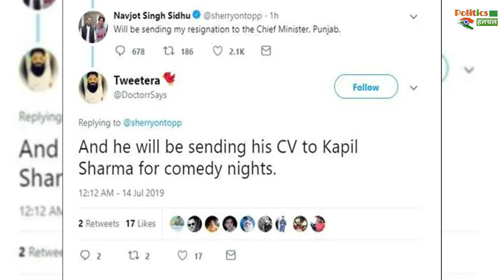मंत्री पद से इस्तीफे के बाद कप‍िल से नौकरी मांगेंगे सिद्धू? वायरल हुए ये मीम्स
Reaction On Social Media On Navjot Sidhu Resogmation As Panjab Cabinat Minister

EDITOR ►